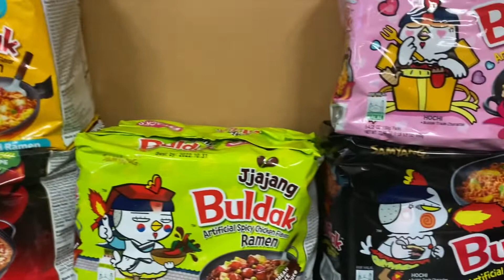FIRST DAY OF SCHOOL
Join us on our first day experience in 3rd and 2nd grade. Find out what we did!